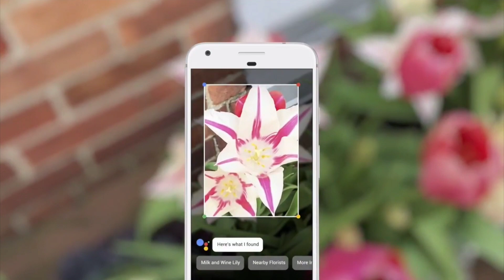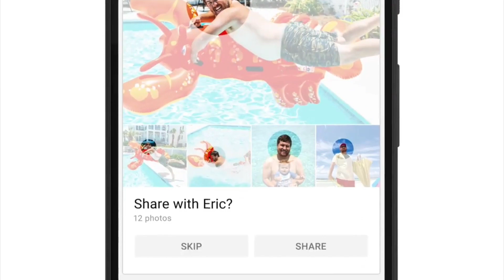Google I/O 2017 Highlights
Google I/O 2017 is filled with updates on the company's key products. Android breaches the 2 billion mark on active devices. Android O doesn't have a name yet but its beta is available now. Google is also planning on going after the "next billion" users with Android Go which essentially picks up where Android One left off and expands the things it offers. Google CEO Sundar Pichai said during the keynote that we're moving from being mobile first to A.I. first which is why the company is stepping up in machine learning with its Tensor Processing Unit (TPU) A.I. chip.

Google assistant is much improved and now it'll be available not only on Android phones but also on iPhones. Speaking of improvements, Google Lens lets the Assistant see and understand its environment. It's essentially what Bixby Vision is for Samsung but Google Lens will be available everywhere for everyone. Google Home also gets some nifty upgrades. You can now use it to make phone calls, and tell it to do just about anything.

Google Photos also gets extra useful with Suggested Sharing, Shared Libraries, and Photo Books. It's now easier to keep and share memories. Lastly, Google is working with HTC and Lenovo to create standalone VR headsets that are set to come out later this year.